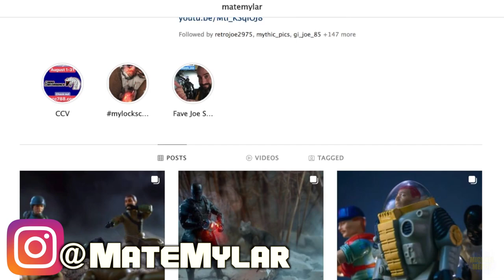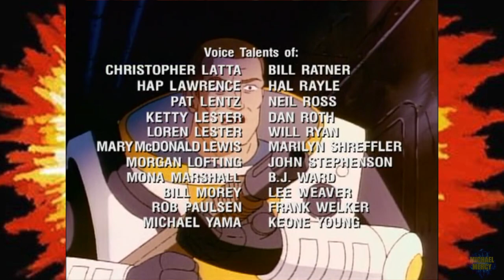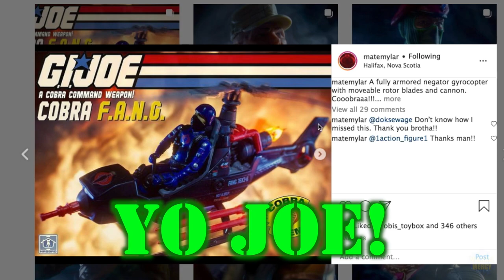[Cartoon Commentary] GI Joe: A Real American Hero S01E08: Satellite Down (1985)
Talented GI Joe photographer Mate Mylar deploys for this mission of and simian skirmishes and ninja hocus pocus. or on TubiTV
And be sure to check out Mate's incredible recreations of GI Joe: A Real American Hero box art using vintage figures and toys and 100% practical explosion effects:

End theme "Someone Like You" by
SEAN PINCHIN. 🎸